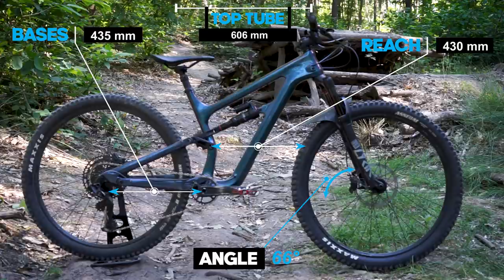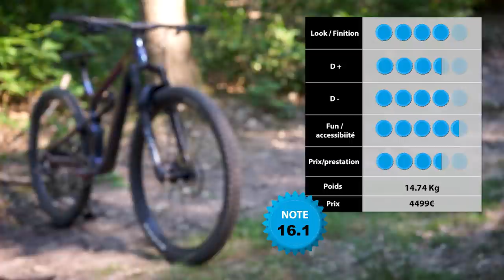Test CANNONDALE Habit SE - Le Trail Bike bodybuildé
Test VTT Cannondale Habit SE - Trail Bike 29 pouces All Mountain | Bike Test
Le modèle SE est la version bodybuildée du Cannondale Habit Carbone , le VTT Trail / All Mountain de la marque Américaine.
Ce Habit SE a donc un montage plus musclé que les autres versions mais garde un débattement de 130 mm à l'arrière et 140 mm à l'avant avec des roues de 29 pouces, un cadre carbone avec des bases Alu.
Aux avant-postes, une Rockshox Lyrik Select + et un Maxxis Assegaï pour assurer un grip de premier ordre ! Derrière c'est un amortisseur à bonbonne Rockshox Superdeluxe et un Minnion DHR 2.
Ce Habit SE n'est pas le plus léger des Trail Bike puisqu'il pèse 14kg74 mais il a un sacré tempérament et une philosophie clairement tournée vers le fun et le D-. Un play Bike par excellence !!
Retrouvez le test complet de ce Cannondale Habit SE sur votre site Web:

Ridez bien, ridez safe!! Ou pas ;p